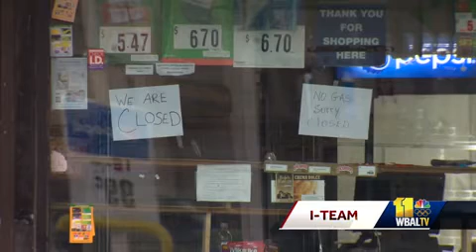Police explain why they enforced padlock law on business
Owners of a northwest Baltimore gas station are working to try and reopen soon. Police shut it down more than a week ago under the city's padlock law. There are new details on why police said they had to force the business to close.